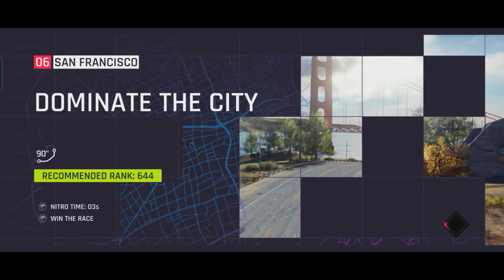Chapter 2 || Level 6 || Asphalt 9 Gameplay